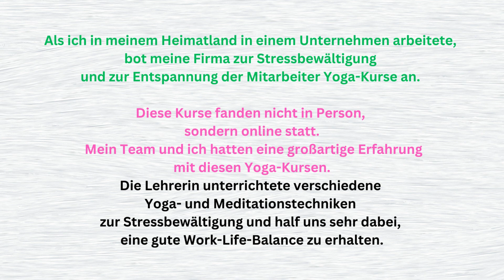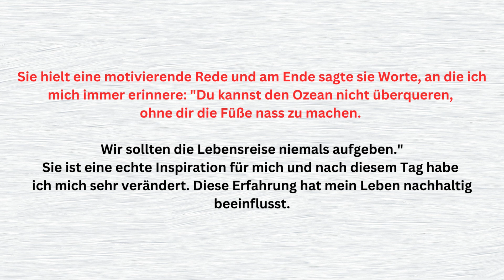Wichtige Erfahrung, Mündliche Prüfung Telc B2